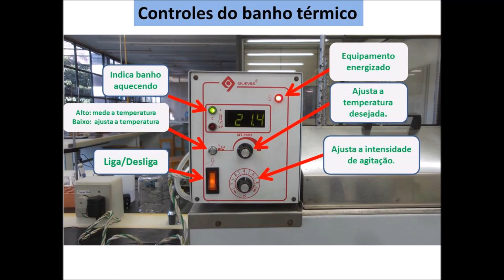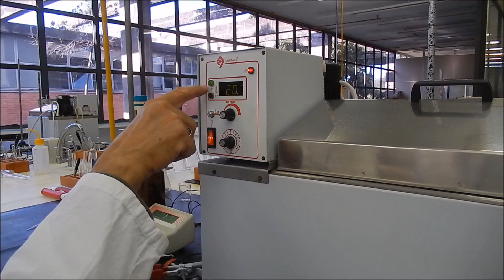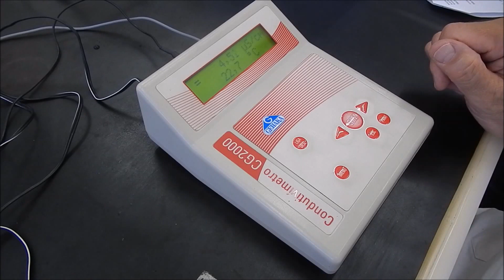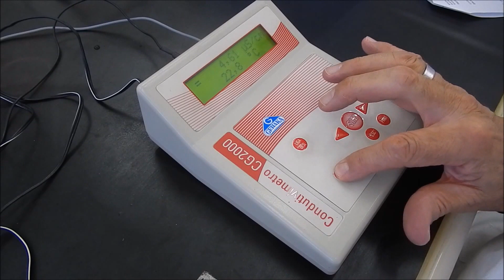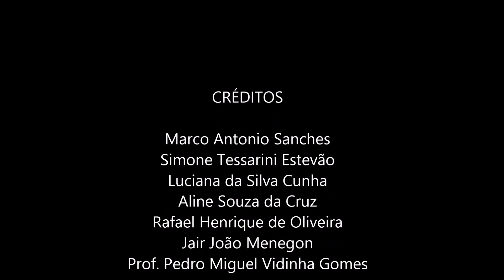Saponificação do Acetato de Etila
Treinamento para montagem de experimento.